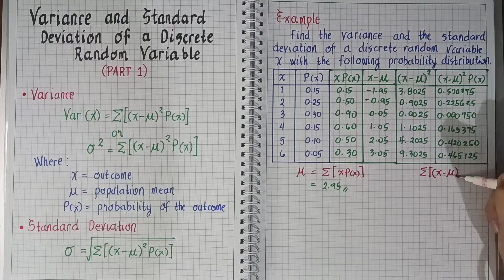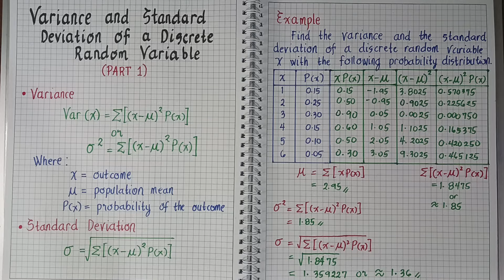Statistics & Probability | VARIANCE & STANDARD DEVIATION OF A DISCRETE RANDOM VARIABLE | Part 1